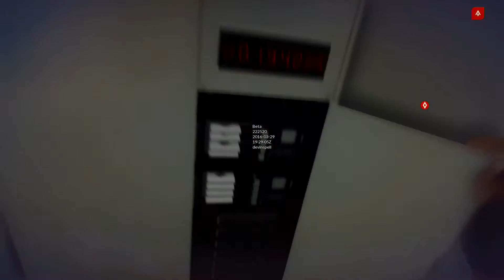FAITH IS BACK! | Mirrors Edge Catalyst Closed Beta (PS4)